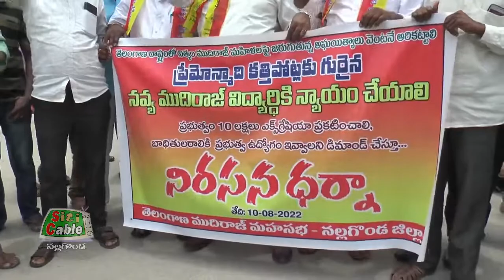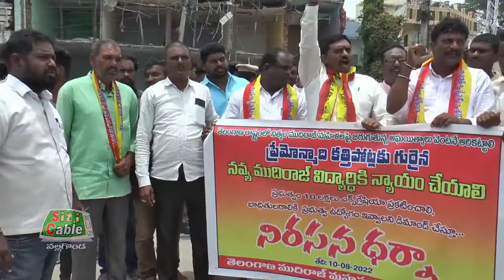ఫాస్ట్ ట్రాక్ కోర్టు ద్వారా వెంటనే శిక్షించాలని నిరసన ధర్నా.SitiCable Nalgonda